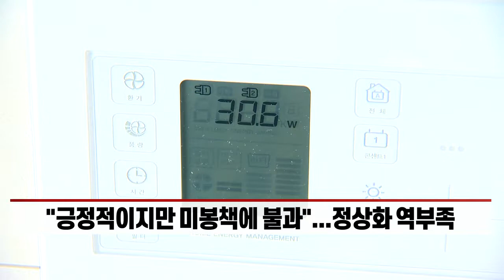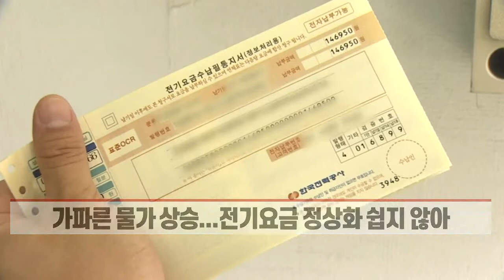한국전력, 전기요금 인상에도... "갈 길 멀다" (20220628)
한국전력, 연료비조정단가 kWh당 5원 인상... 최대 조정폭 확대
- 전기요금 인상에도 한국전력 주가 급락
- "긍정적이지만 미봉책에 불과"... 정상화 역부족
- 가파른 물가 상승... 전기요금 정상화 쉽지 않아